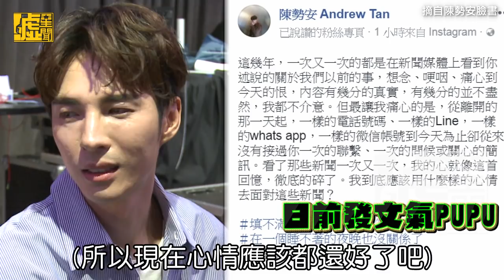陳勢安被鬼鬼台語打敗 再喊話跟Bii合體